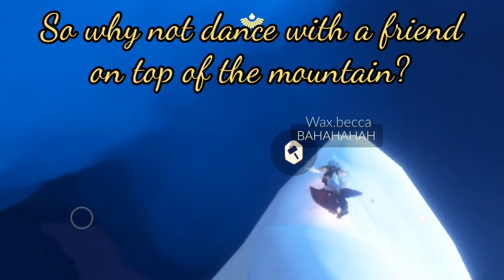Things to do in Bloom - Sky: Children of the Light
Today we are going to explore prairie peaks with some friends; some animal, some skykids, and some a mix of the two!

I hope you enjoy this things to do with butterflies, Skykids, and jellies!